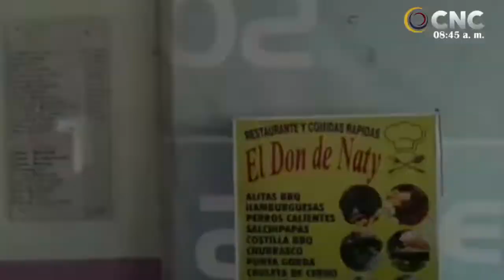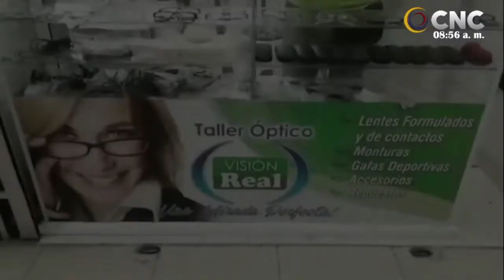EL SHOW DEL DEPORTE , HOY WILLIAM SUÁREZ PRESIDENTE DE LA LIGA DE TENIS DEL CESAR